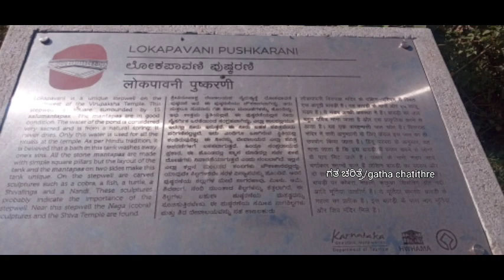ಲೋಕ ಪಾವನಿ ಪುಷ್ಕರಣಿ ಹಂಪಿಯಲ್ಲಿ ಮರೆಯಾಗಿ ಕಂಗೊಳಿಸುವ ಕಲ್ಯಾಣಿ Loka pavani Pushkarani hidden place of Hampi